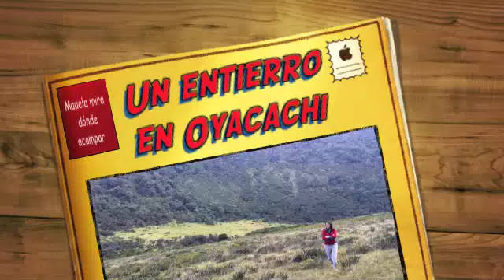Un entierro en Oyacachi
Santiago Gonzalez estuvo a punto de arruniar el camping en Oyacachgi